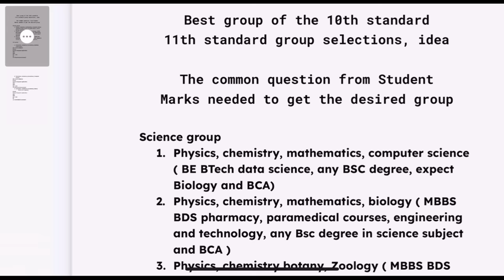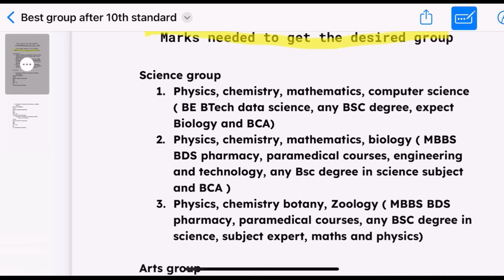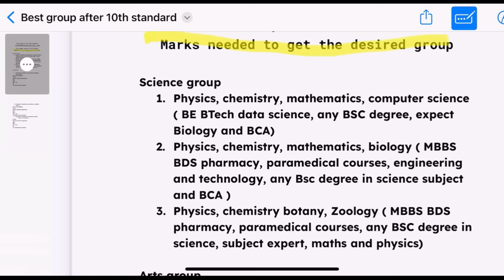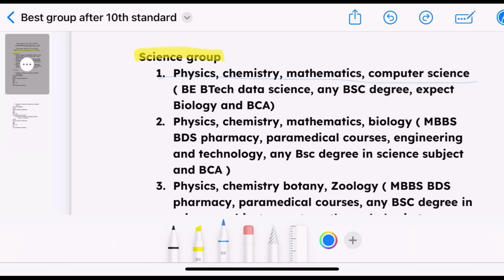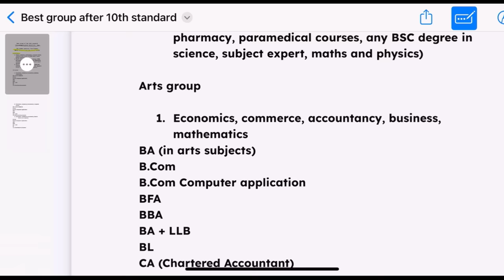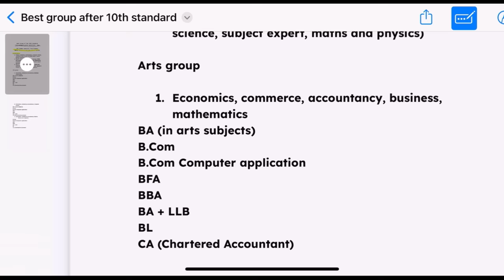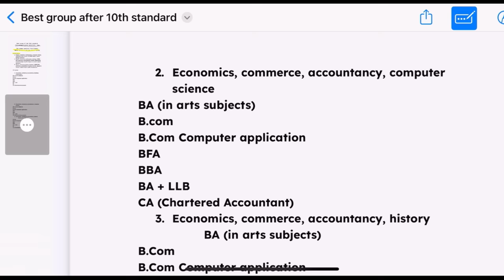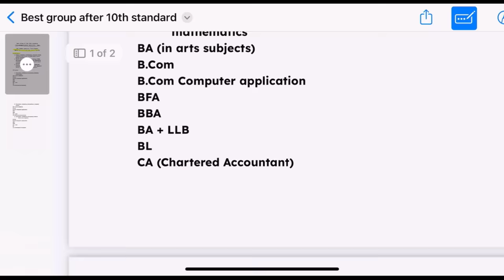11th group details tamil 2024 | 11th என்ன group எடுக்கலாம் | 11th std group selection in tamil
11th group details tamil 2024 | 11th என்ன group எடுக்கலாம் | 11th std group selection in tamil